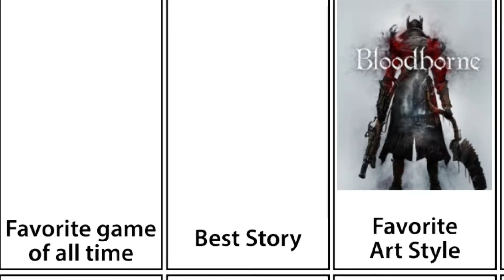Claudio und Daniels Favorite Game Meme Picks: Best Story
Claudio und Daniel haben sich das wunderbare Favorite Game Meme vorgenommen und erzählen euch in einzelnen kleinen Episoden was ihre persönlichen Picks in den jeweiligen Kategorien wären.